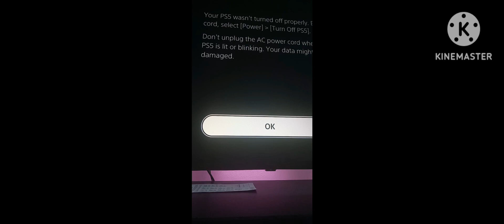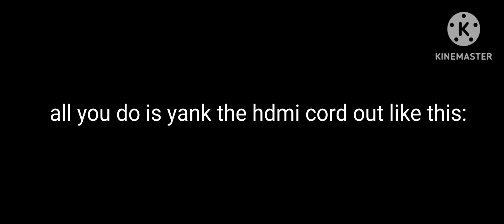Cartridge Tilting On A PS5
don't unsubscribe